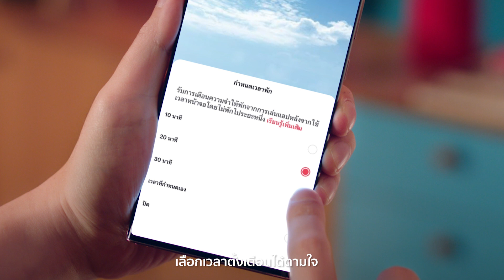TikTok Safer Together Screentime Breaks (Thailand)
TikTok จุดพลุแคมเปญ SaferTogether พื้นที่ปลอดภัยในการไถฟีด ส่งเสริมผู้ใช้ให้รู้เท่าทันสื่อออนไลน์ ผ่าน 3 แนวทาง ‘ตั้งค่าความเป็นส่วนตัว – กรองความเห็น - กำหนดเวลาหน้าจอ’
งานนี้ตาชำนิได้มีโอกาสทำงานร่วมกับ TikTok Regional สร้างสรรค์วิดิโอ 3 ตัว 3 ชาติ 3 ภาษา ไทย เวียดนาม มาเลเซีย ใส่ความคิดสร้างสรรค์ พร้อมกับความสดใส ถึงจะเป็นวิดีโอสั้นๆ ก็สื่อสารเนื้อหาได้อย่างครบถ้วน สนุก น่าสนใจ ไม่ว่าจะมาจากชาติไหนถ้าเป็นชาวติกตอกแล้วล่ะก็ เข้าใจง่ายแน่นอน
ขอขอบคุณลูกค้าที่แสนน่ารักจาก TikTok และทีมงานทุกภาคส่วนที่มีส่วนร่วมในงานนี้นะคะ
Client: TikTok Regional.
Production house: Chamni’s eye.
Producer: Sakyos Tangjitpanit, Chanettee
Director: Tak Mathus
AD: Kamol Tangprasert
DOP: Jakkrapatr Bobbybrass Chantklum
Editor: Pattarakorn Janverachai
Art director: Suttisak Pimsuparp
Stylish: Panjarat Rungvanichkarn
Casting: Nitta Jeerapattananuwong
PM: Pang Cheechae, Panupong Sookrojnirun
Post-production: Gimmick
Final mix: Zealots